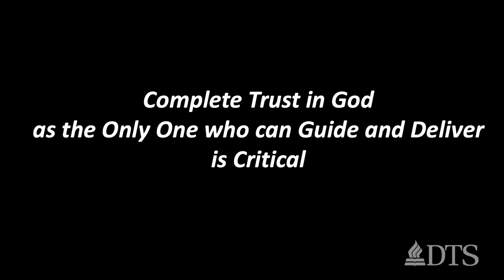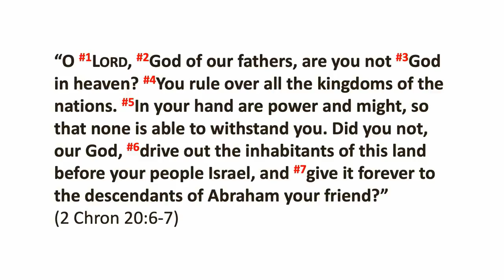We Don't Know What To Do - Stephen J. Bramer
Dr. Stephen Bramer, Department Chair and Professor of Bible Exposition at Dallas Seminary, speaks about having complete trust in God as the only one you can guide and deliver us throughout life.